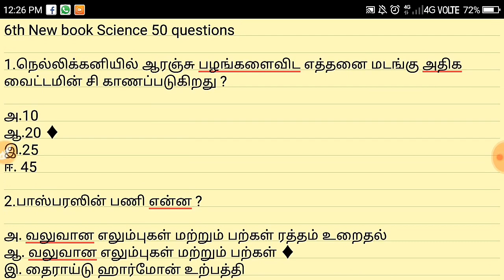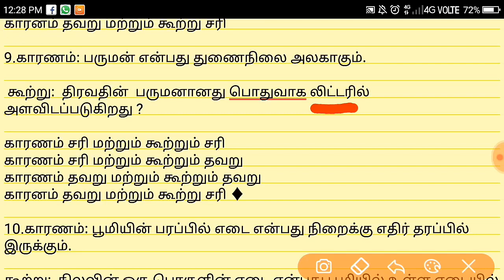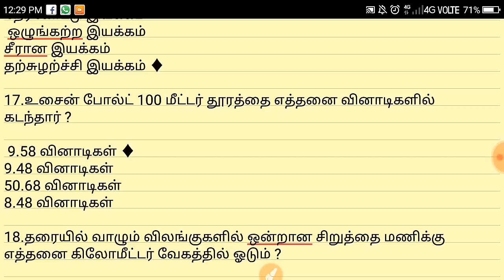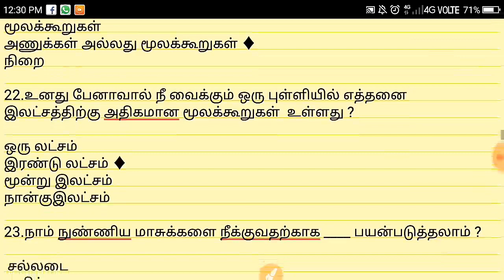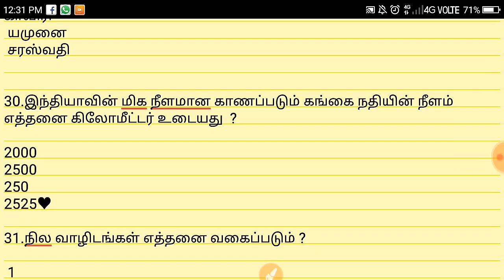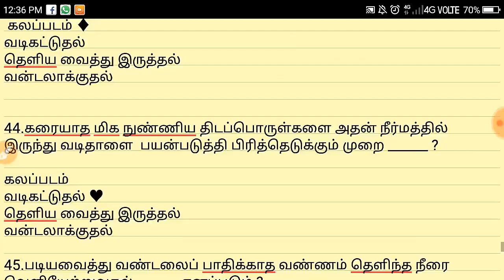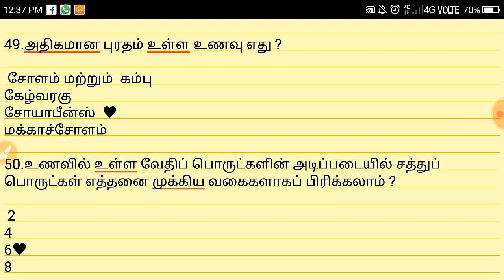6th NewBook Science 1st Term 50 Questions ( PDF FILE AND ANSWERKEY )